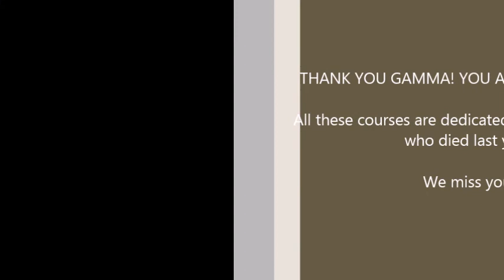Gamma Agility World Championship 2014 Luxembourg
Our courses of world championship. An unforgettable experience!